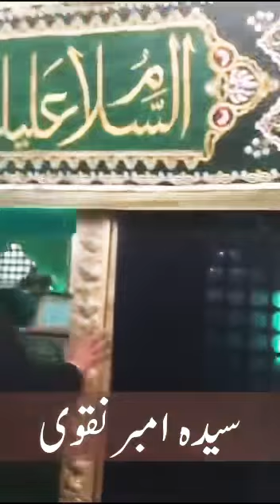Ziyarat 2019 | Sham | Hijar Bin Adi Bin Hatim Tai | Syeda Amber Naqvi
Hujr ibn 'Adi al-Kindi (died 660 CE) was a companion to the Islamic prophet Muhammad.[1] He was sentenced to death by the Umayyad Caliph Muawiyah I for his unwavering support and praise for Ali, the fourth Rashidun Caliph of Islam and the first Imam of the Shias,[2][3] when he objected to the tradition of publicly cursing Ali and continued to condemn Uthman for his corruption. He belonged to the tribe of Kindah.

Died : 660CE

Resting Place: Adra, Syria

Children: ahumam ibn Hujr

Official YouTube Channel Of Syeda Amber Naqvi (Azm E Zainab).

Follow me on the below platforms to get connected and get the latest videos.